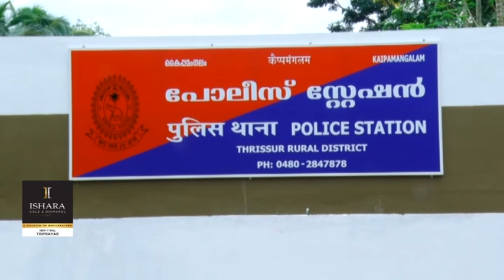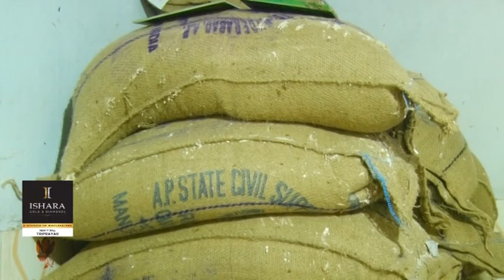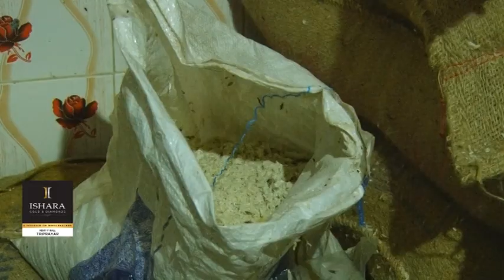Kaipamangalam Stv News09.07.2019 P 1